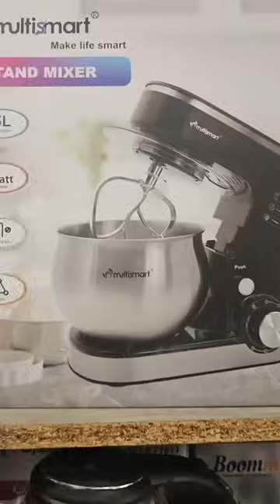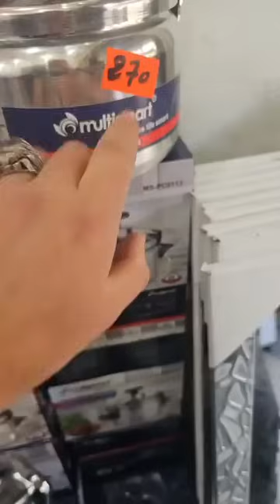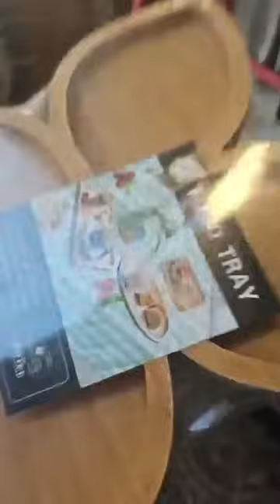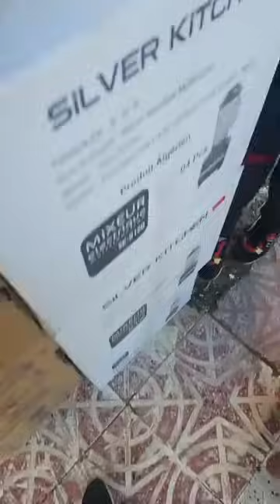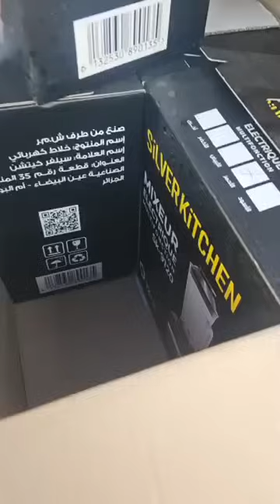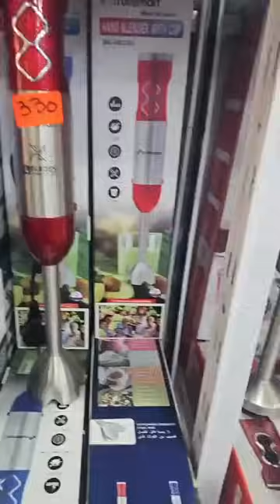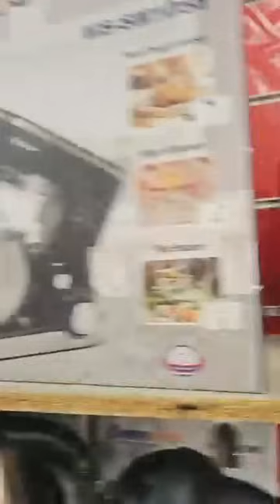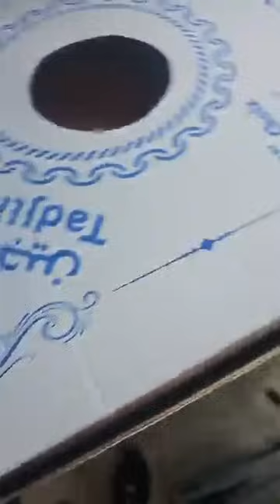كلش ب 10 الاف لافار عند محل تحطيم الاسعار العلمة لاببراش في بطيمات الشناوة قريب لانام